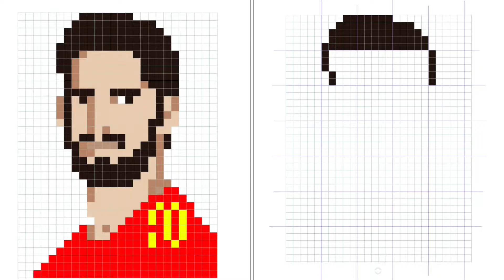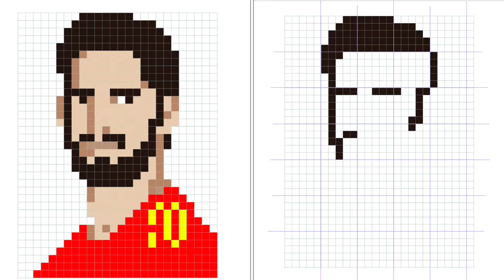Cómo dibujar a Isco pixelado